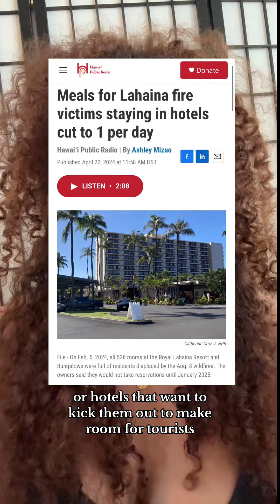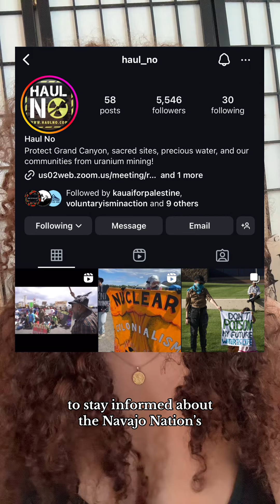Land BACK: International Day of the World’s Indigenous Peoples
Today we honor International Day of the World's Indigenous Peoples 🌍
We honor the wisdom, culture, and resilience of Indigenous peoples around the globe. Indigenous communities have long been the stewards of the Earth, protecting and preserving the natural environment with practices passed down through generations. Giving land back to Indigenous peoples is a step towards justice and a vital move to protect our planet.
By restoring their role as guardians of the land, we can ensure that ecosystems are cared for in ways that sustain biodiversity, combat climate change, and maintain the delicate balance of nature for future generations.

Let’s recognize the deep connection between Indigenous sovereignty and environmental protection and work together to support the return of land to its rightful keepers. Every action counts in building a more just and equitable world 🕊️

Thank you to our Accomplice @Hiililylani